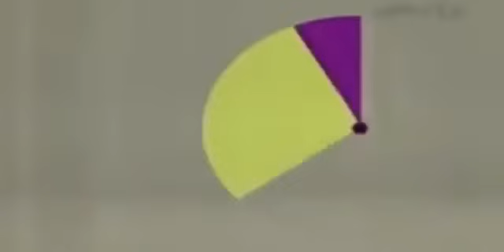Misteri Gunung Merapi - Mak Lampir Episode 135 [Perebutan Bocah Bajang Lola]